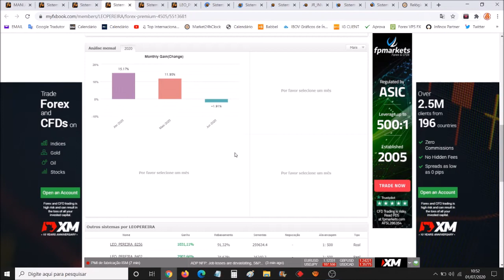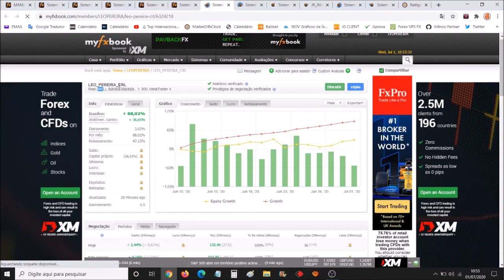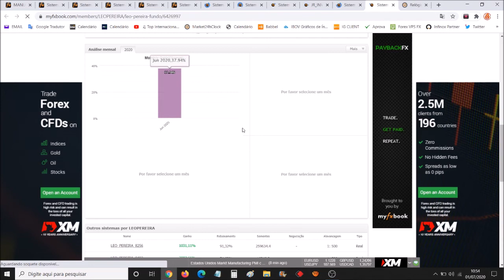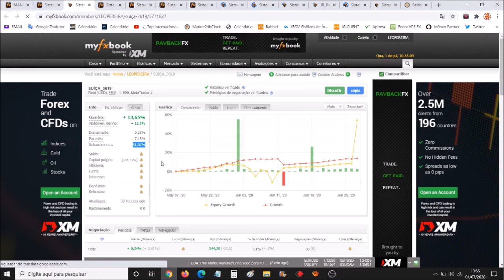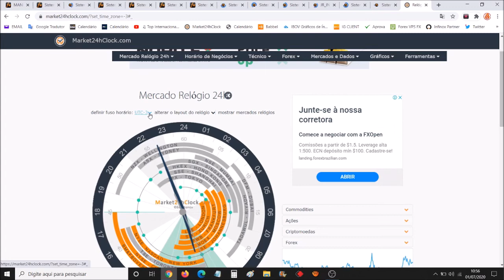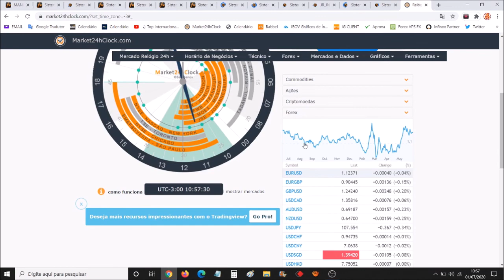Lucro 80% * Configuração e Horário do Mercado